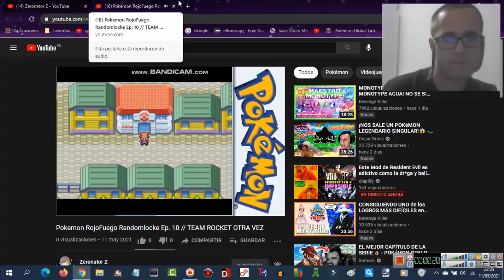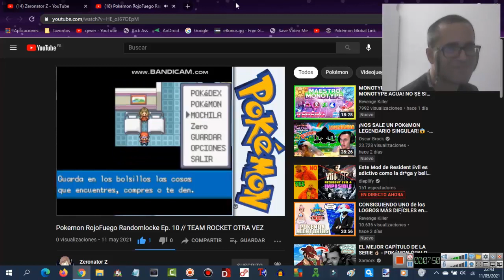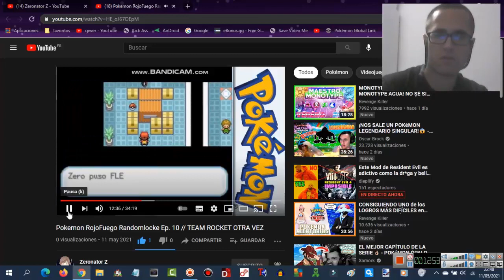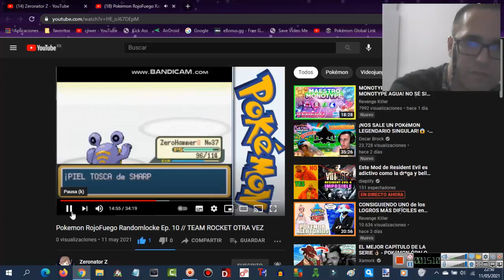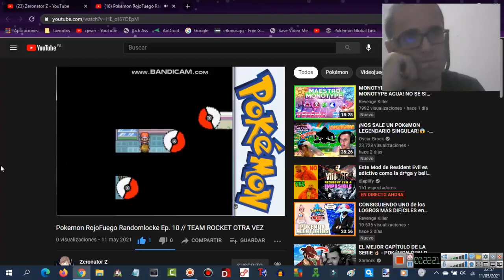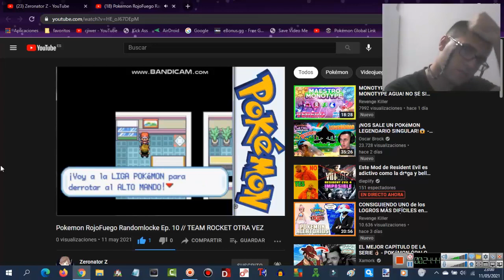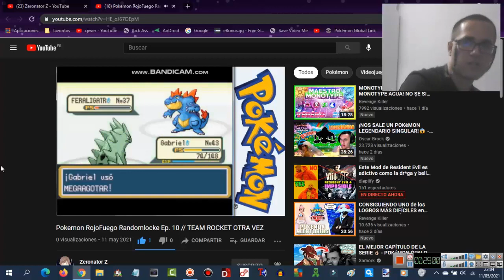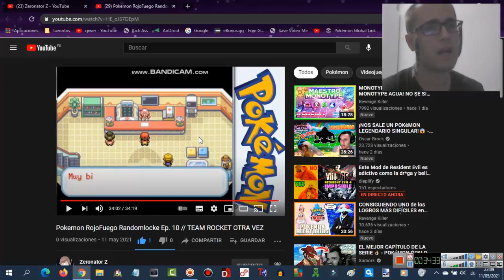Pokemon Rojo Fuego Randomlocke, cjiwer reacciona (PARTE 10)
Video creado por Zeronator Z:
Recomiendo mucho su canal